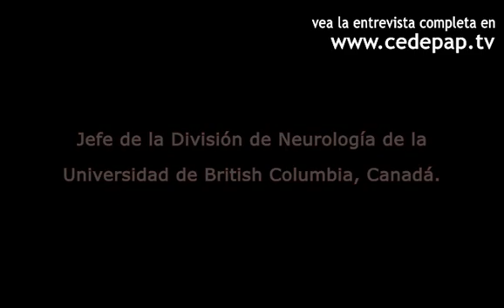Perspectivas Actuales y Futuras del Alzheimer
Subtítulos disponibles en Español y Portugués.

Howard Feldman, M.D.
Especialidad: Neurología

Sinopsis:

A finales de los '90 apareció la primera generación de tratamientos sintomáticos para la enfermedad de Alzheimer, que incluyó una serie de medicamentos llamados inhibidores de la acetilcolinesterasa. Los síntomas que parecen mejorar con mayor frecuencia son la capacidad de la persona para hacer cosas, mejorar la apatía, y estar más compenetrados, con mayor capacidad de participación. Actualmente para el Alzheimer, se están estudiando las terapias que reducen el amiloide y los tratamientos basados en la proteína Tau, que representan desarrollos nuevos y llamativos. También esta el Dimebon, una droga antihistamínica utilizada en Rusia, que ha mostrado beneficios durante 6 a 12 meses y se está probando en el tratamiento contra el Alzheimer.

Director CEDEPAP TV